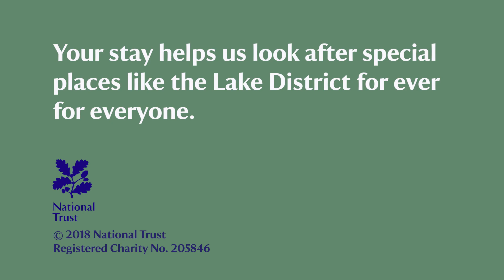National Trust client edit